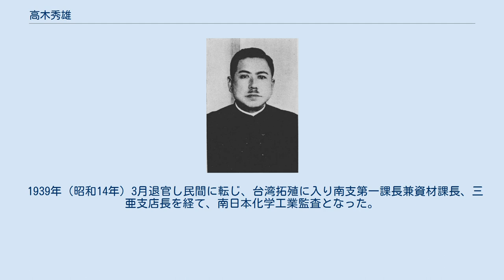高木秀雄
高木 秀雄 高木 秀雄（たかぎ ひでお、1895年（明治28年）3月23日 - 没年不明）は、大正から昭和時代前期の台湾総督府官僚。
屏東市尹。
 高木行正の長男として愛媛県北宇和郡宇和島町野川（現・宇和島市野川）に生まれる。
1914年（大正3年）愛媛県立松山中学校（現・愛媛県立松山東高等学校）を卒業。
翌年、台北庁に出仕。
 1917年（大正6年）南投庁属、1922年（大正11年）台湾総督府財務局、1925年（大正14年）同府税務課を経て、1927年（昭和2年）1月、再び同府財務局勤務となり、1931年（昭和6年）5月、秘書課勤務に転じ、東京出張所勤務を発令される。
翌年の1932年（昭和7年）3月、同府中央研究所会計課長および秘書課長を経て、文書課長となり、同年7月に同府総務長専属となった。
 さらに翌年の1933年（昭和8年）12月には同府地方理事官に転じ、新竹州新竹郡守に発令された。
その後、1935年（昭和10年）9月に台南州虎尾郡守を経て、1937年（昭和12年）11月30日付けで屏東市尹に就任した。
 1939年（昭和14年）3月退官し民間に転じ、台湾拓殖に入り南支第一課長兼資材課長、三亜支店長を経て、南日本化学工業監査となった。